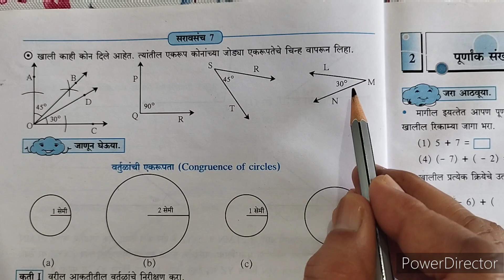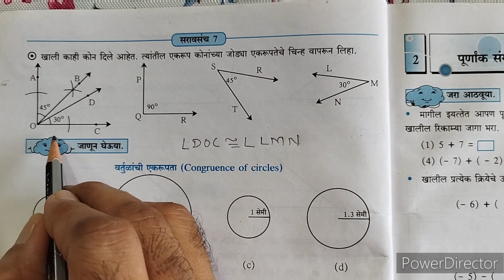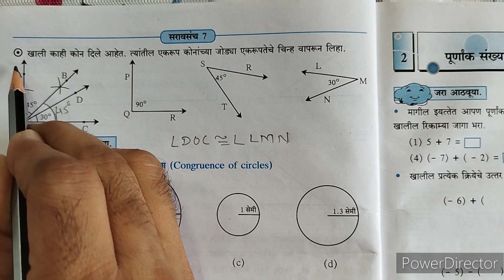सरावसंच 7 सातवी गणित | saravsanch 7 satvi Ganit | इयत्ता सातवी गणित | भौमितिक रचना